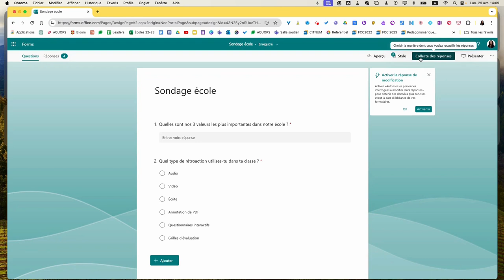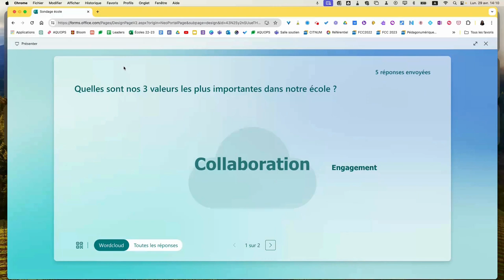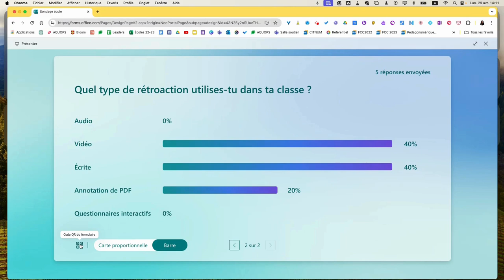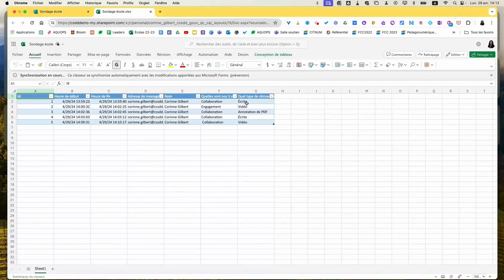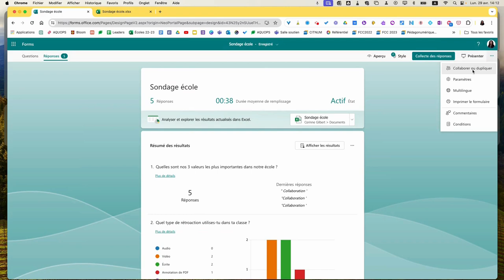Microsoft Forms - Mode présentation en direct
Le mode présentation dans Microsoft Forms permet de créer des présentations interactives avec des retours en temps réel de votre public, idéal pour accroître l'engagement lors de sondages et de présentations.